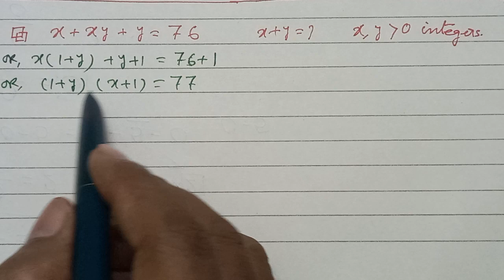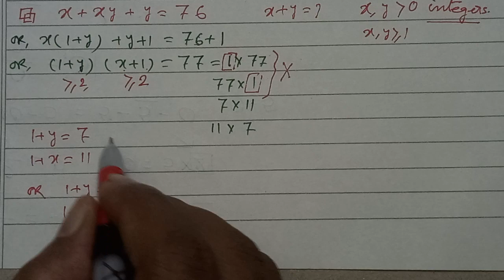x+xy+y=76 find x+y